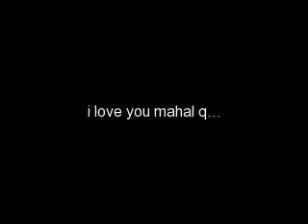mahal n mahal kta....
i love you soooooooo much...